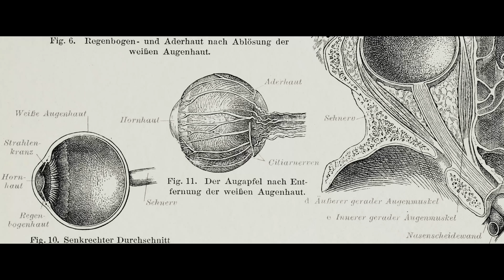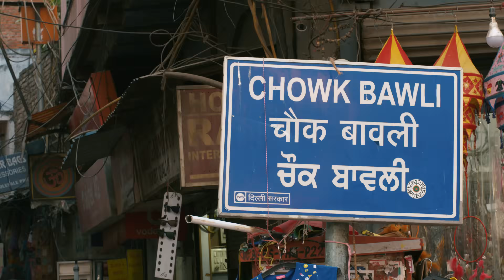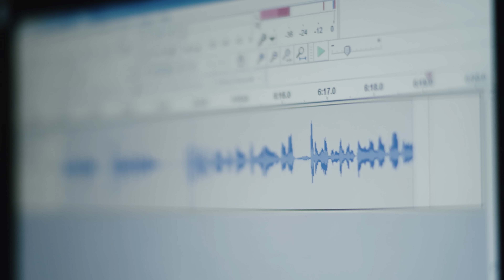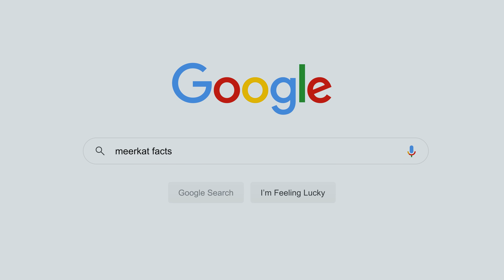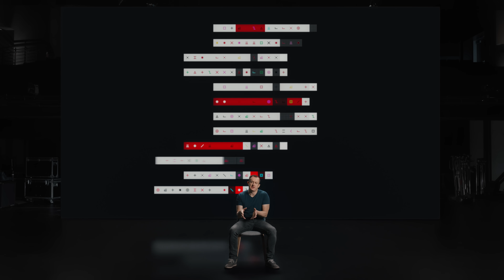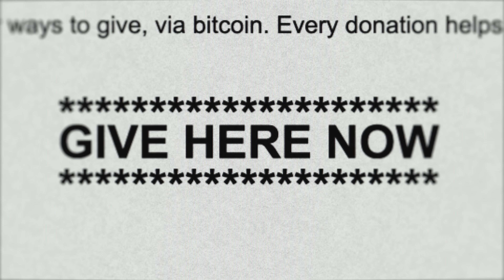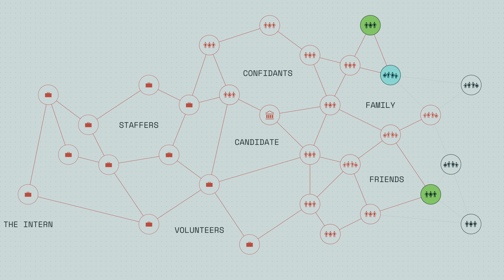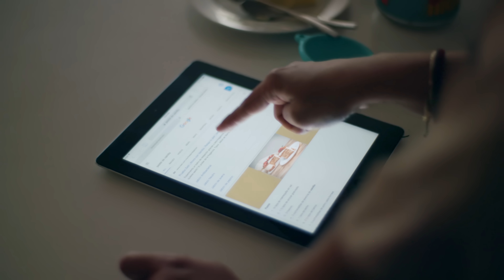Threat Analysis Group | HACKING GOOGLE | Documentary EP001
HACKING GOOGLE – Cyber security. Watchguards. Lookouts. Sentries. When faced with threats, there have always been those who look out to protect the rest. But who looks out for the threats lurking online?

Equipped with custom Google Search algorithms and a digital library of the most malicious exploits, the Threat Analysis Group has helped stop some of the most insidious and consequential threats to Google, its users, and the internet at large. Their deep understanding of attackers helps keep billions of users safe.